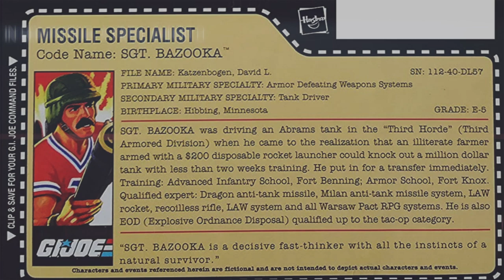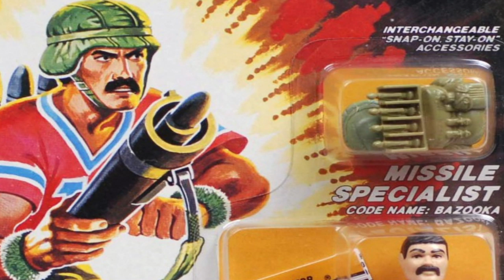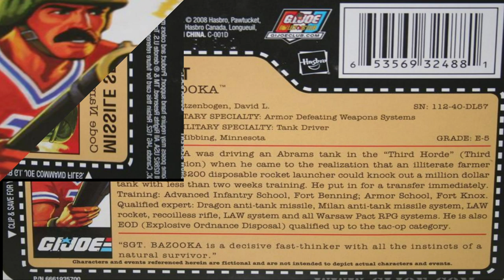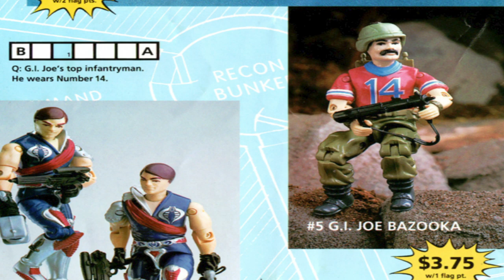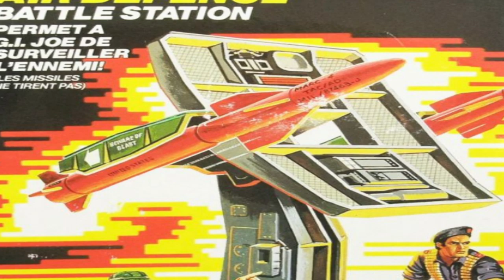History and Origin of GI Joe's BAZOOKA!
This is the origin tale and the history of David Katzenbogen, the GI Joe with the codename Bazooka! Follow him with me through Marvel Comics, Action Figures and his animated appearances.

What's the significane of his jersey number? It's all in the video!